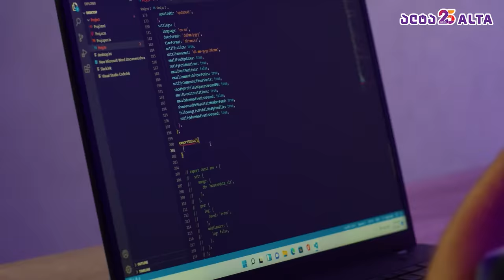Lenovo ThinkPad - საუკეთესო ნოუთბუქი პროგრამისტებისთვის?